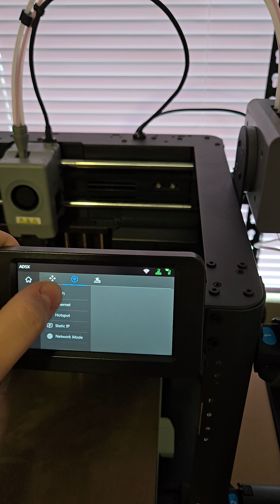FlashforgeAD5X via Wifi?!